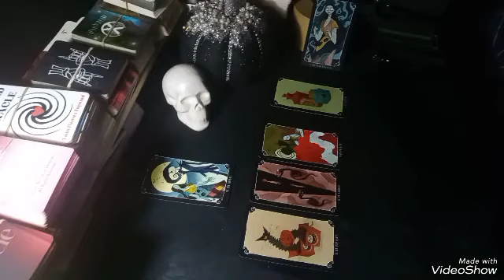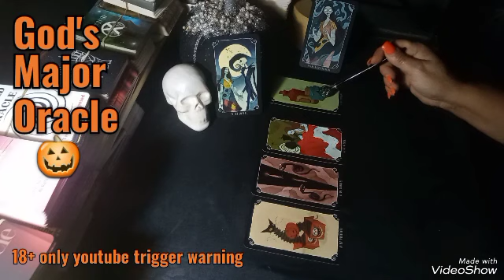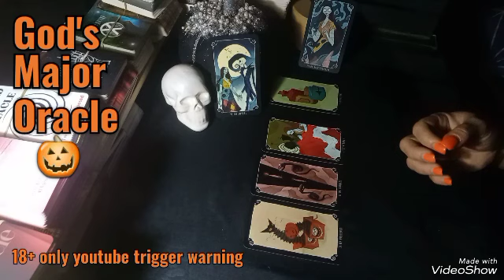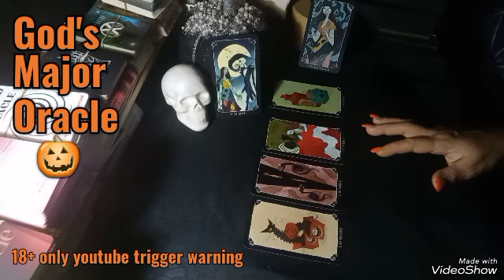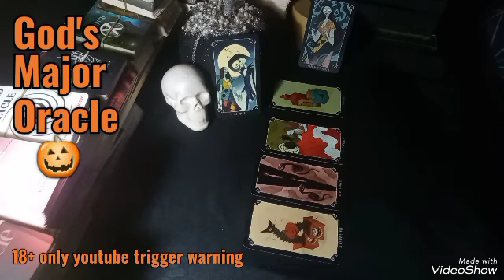🎃The past Lovers this is going to be scary but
(I SUGGEST YOU CLICK HIGH QUALITY VIEWING)

I know there is a message for you in every video

📌How to get into heaven.